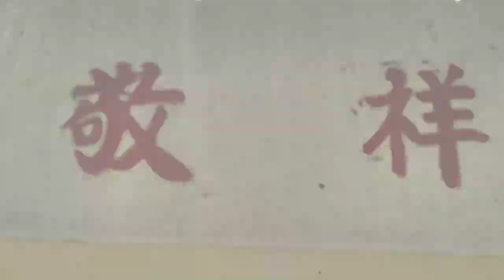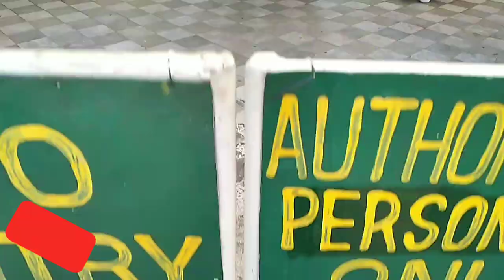Walk in tour at Bell Church Baguio City Tourist Spot Baguio BaguioCityVlog​​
Bell Church is a Chinese temple of the Chinese Filipino indigenous religious organization of the same name in La Trinidad, Benguet, Philippines. Located Pico La Trinidad Benguet, Philippines at least 1 jeepney ride from Baguio City. It is an important religious and cultural site for the local Chinese Filipino community and one of the tourist sites of both La Trinidad and the neighboring city of Baguio featuring in local films in the 1970's until the 1990's.

Please check the links below for more information Adobe Stock Shutter Stock

Need Guide? Facebook: Ron Aromin Facebook: Lourdes Grotto Baguio

This channel and its content are solely owned by Ronel O. Aromin. Unauthorized used of the content such as reposting, redistributing, inserting clips to this video, reaction video, or re-uploading to new channel with out prior permission is a criminal offense under Copy Right Law